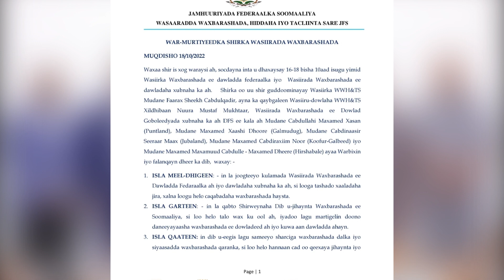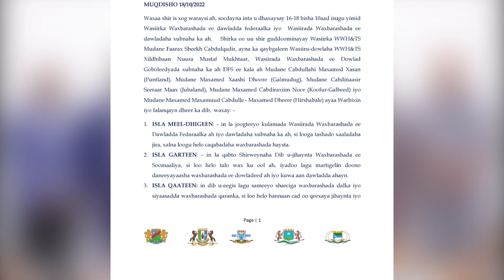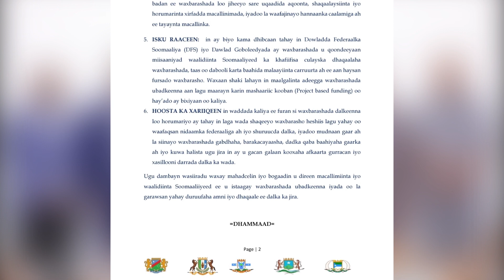Dowlada dhexe iyo maamul goboleedyada oo heshiis ka gaaray tayeenta